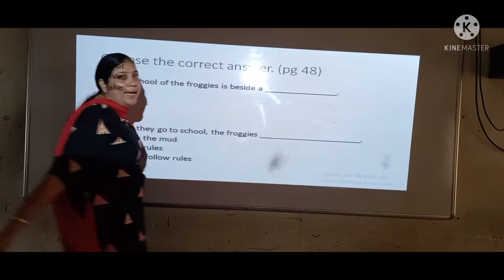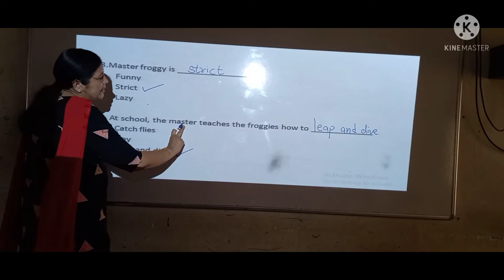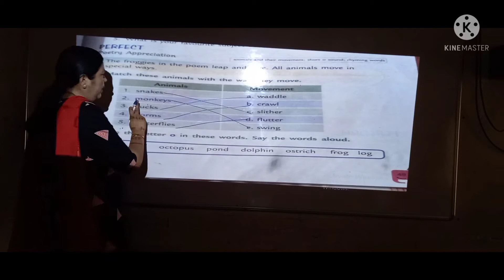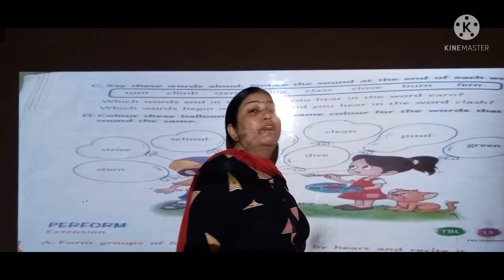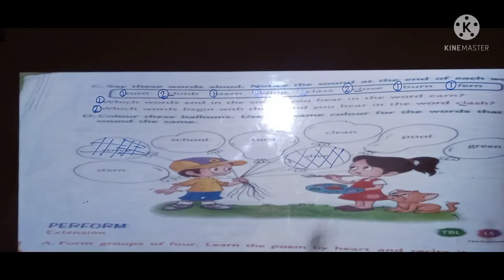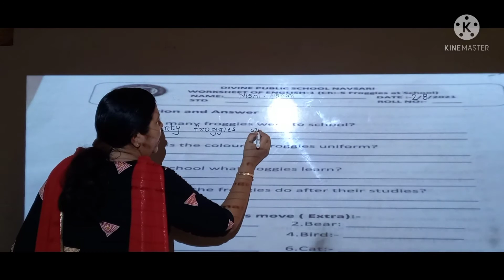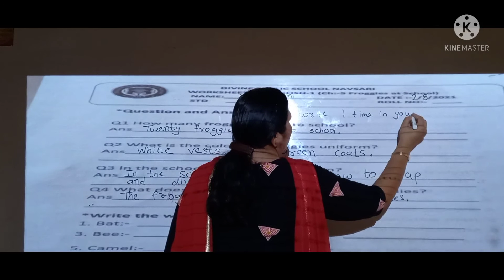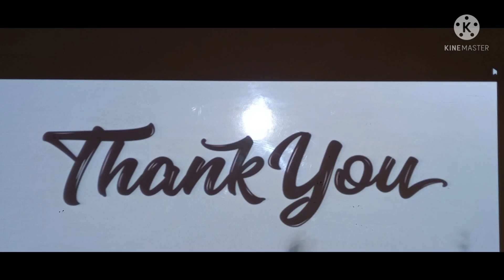L-5 Froggies at school (q ans and exercise)